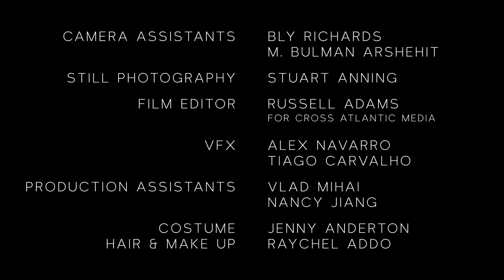Jai Amore - Green Light (Art House Film)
Also Check Out: "Jai Amore Live  Demo Tape Oct 2019"

The Art House Film Noir "Green Light" by Jai Amore

Music video / short movie to Jai Amore's Green Light single
Written and directed by Mr & Ms Gomez
Produced by Jai Amore
Music Produced by Show N Prove
Written & Performed by Jai Amore

Directed & Produced by Carlos Gómez Barker & Irene Gómez
Executive producer: Jai Amore
Starring: Jai Amore & Raychel Addo
Pole dancer: Savanna Rei
Director of Photography: Joao Da Silva
Film Editor: Carlos Gómez Barker
Camera assistants: Bly Richards & M. Bulman Arshehit
Still Photography: Stuart Anning
VFX Supervisor: Alex Navarro
VFX Assistant: Tiago Carvalho
Colourist: Sam Woodcock
Production assistant: Vlad Mihai & Nancy Jiang
Costumes: Jenny Ardenton
Hair & Make up: Raychel Addo
A big thank you to: Riccardo Vecchiarelli, Flavie Torsiello, Tom Georgiou, Zalon Thompson, Anna Milosevic from Pole Fit London,
And thank you also to Agnes Bobvos, the Bashford Twins, Matt Hookings from Camelot Films & Maria Virginia Reina

MOBO Award winning RnB singer @JaiAmore is a British music export. With a reservoir of work in vocal arrangement, vocal production, song writing projects, and collaborative works, Jai Amore is a inimitable creative artist. He has worked alongside the likes of Bless Beats (Jess Glynn), Ayak Thiik (Lil Mix, JLS), and Shae Agha (Jessie J), as well as Joe Budden (Jump Off), Chip (Diamond Rings). With releases in Europe, Asia and Africa, Jai Amore has performed at many of the great arenas across the UK, such as the Royal Albert Hall, the Olympic Copper Box Arena, Alexandra Palace, Manchester Utd Football Grounds and more.